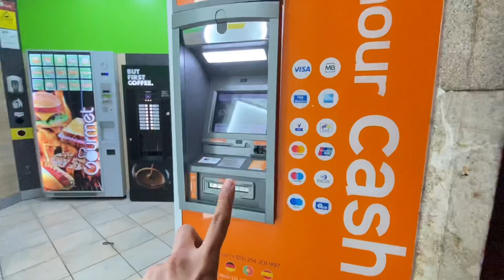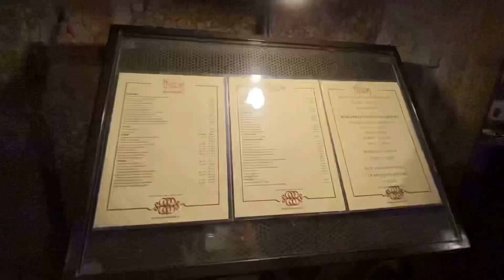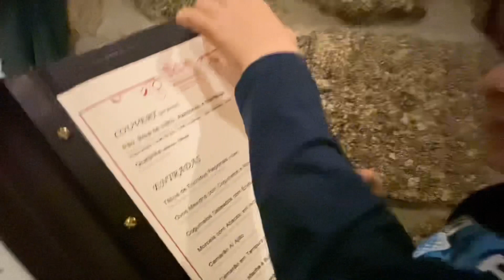MURALHA da SÉ, Lugar MAGNÍFICO, CENTRO HISTÓRICO de VISEU! 🇵🇹❤️🇧🇷